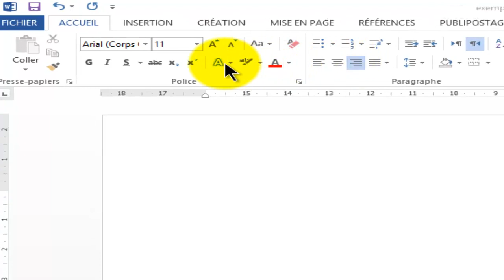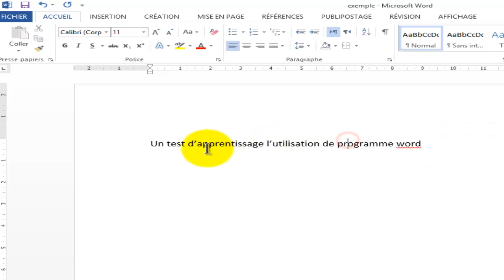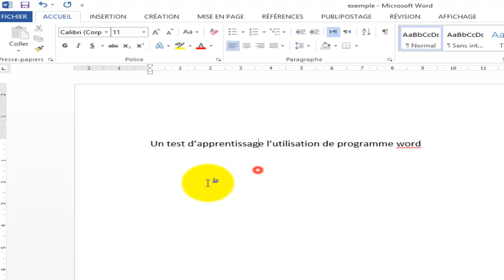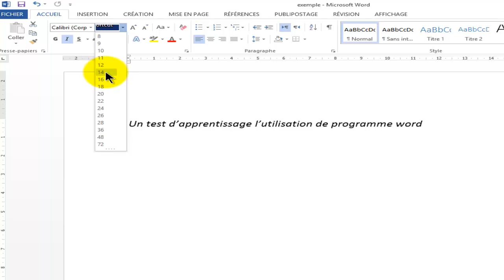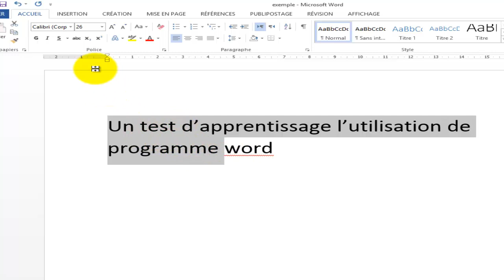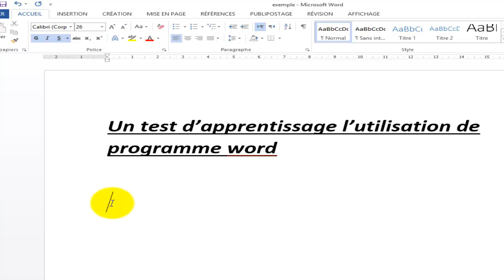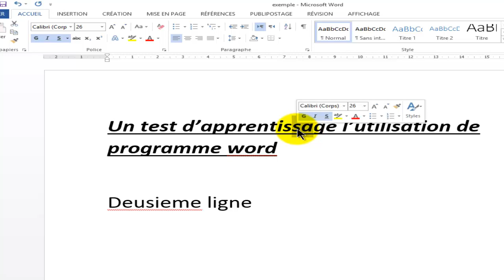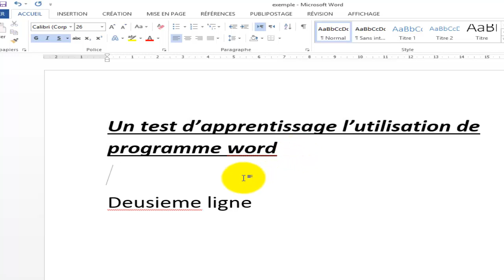دورة تعلم وورد خصائص الخط غليظ مائل تحثه سطر 03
هذة دورة تعلم وورد للمبتدئين مفيدة جدا أتمنى التوفيق للجميع أنصح بمتابعتها من البداية إلى النهاية